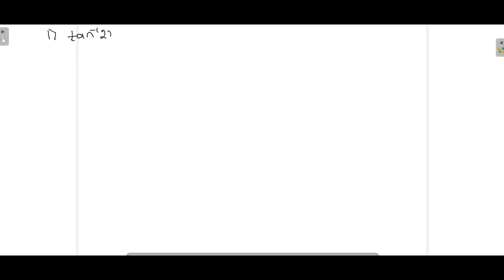inverse trigomometry 3 marks questions & solutions- 2017-18 | most expexted|NCERT/CBSE ,maths techy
I explained, five marks important questions, most expected.
2017-18
In mathematics, the inverse trigonometric functions (occasionally also called arcus functions, antitrigonometric functions[6] or cyclometric functions are the inverse functions of the trigonometric functions (with suitably restricted domains). Specifically, they are the inverses of the sine, cosine, tangent, cotangent, secant, and cosecant functions, and are used to obtain an angle from any of the angle's trigonometric ratios. Inverse trigonometric functions are widely used in engineering, navigation, physics, and geometry.
Principal values[edit]
Since none of the six trigonometric functions are one-to-one, they are restricted in order to have inverse functions. Therefore the ranges of the inverse functions are proper subsets of the domains of the original functions

For example, using function in the sense of multivalued functions, just as the square root function y = √x could be defined from y2 = x, the function y = arcsin(x) is defined so that sin(y) = x. For a given real number x, with −1 ≤ x ≤ 1, there are multiple (in fact, countably infinitely many) numbers y such that sin(y) = x; for example, sin(0) = 0, but also sin(π) = 0, sin(2π) = 0, etc. When only one value is desired, the function may be restricted to its principal branch. With this restriction, for each x in the domain the expression arcsin(x) will evaluate only to a single value, called its principal value. These properties apply to all the inverse trigonometric functions.